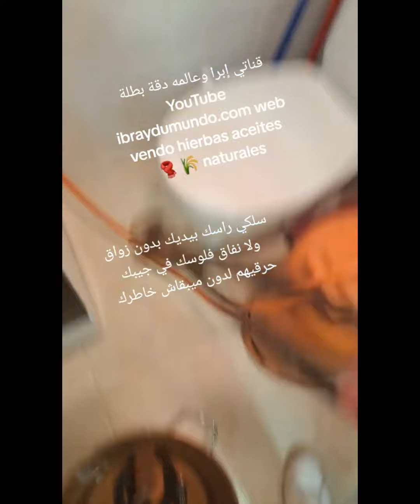سلكي راسك بيديك فلوس في جيبك حرقيهم لدون ارصاص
سلكي راسك بيديك فلوسك في جيبك حرقيهم لدون او ميبقاش خاطرك العيب الى سرقوك بدون فاءدة طردقي لدون واصولح الورات او غير